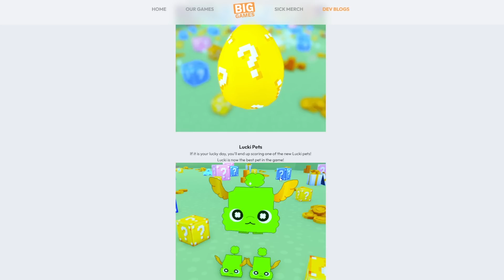HUGE LUCKI PET a TRADING STÁNKY!🍀 Pet Simulátor x UPDATE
HUGE LUCKI PET A TRADING STÁNKY jsou právě v novém Pet Simulátor X updatu! Co na to říkáte?

📩OBCHODNÍ EMAIL📩